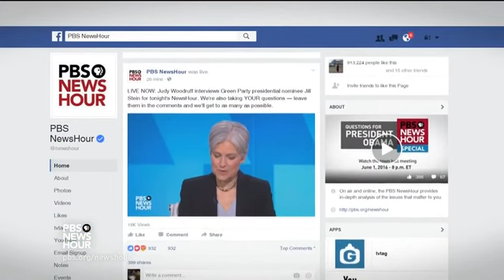CH08 - Jill Stein on Role Of Third Parties